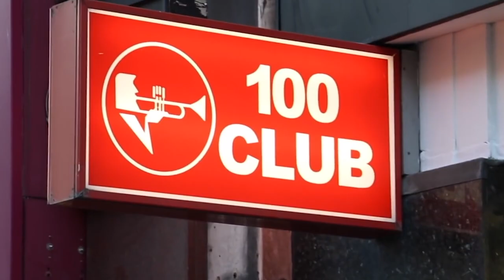What's the REAL Story Behind Punk's Favourite Venue 100 Club London?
All about London's iconic 100 Club and my part in its downfall (part 1)…

This is the true version of the history of the 100 Club London. 100 Oxford Street has long been seen as the home of many different forms of music, from Punk to Blues to Reggae, even Township Jive. And above all, Trad Jazz.

This is what really happened: from its conception in 1942 to the present day.  Includes reference to Roger Horton, Jeff Horton, Ron Watts, Ron & Nanda Lesley, Humphrey Littleton, Robert Feldman,  and many more…